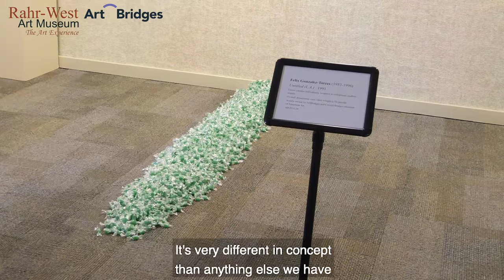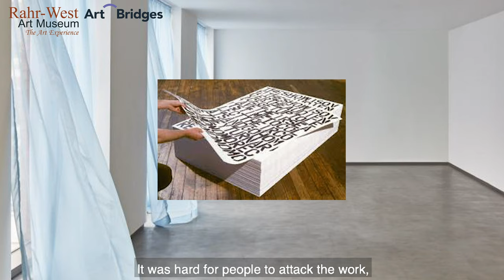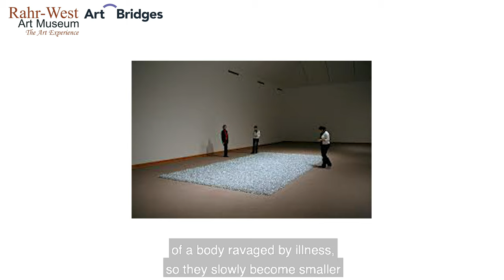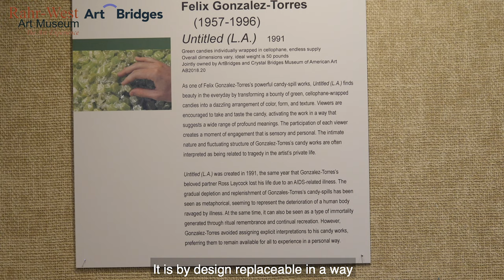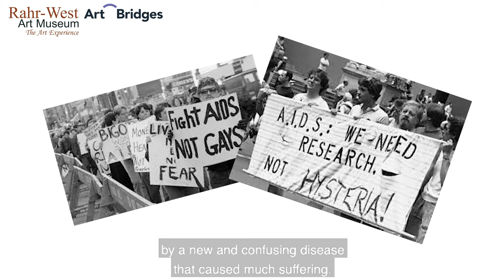Felix Gonzalez-Torres' "Untitled (L.A.)" at the Rahr-West Art Museum (cc)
Assistant Director/Curator Diana Bolander talks about Felix Gonzalez-Torres' "Untitled (L.A.)" at the Rahr-West Art Museum. This work was on loan from Art Bridges in 2020.  The making of this video was generously supported by a grant from Art Bridges.